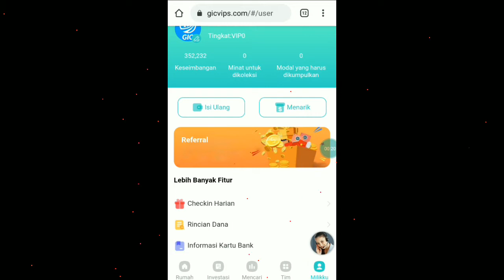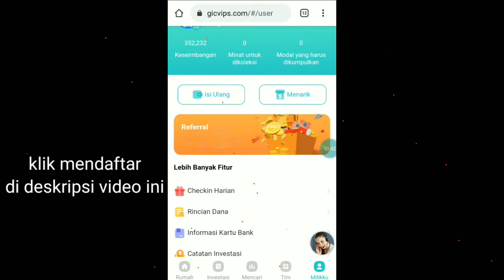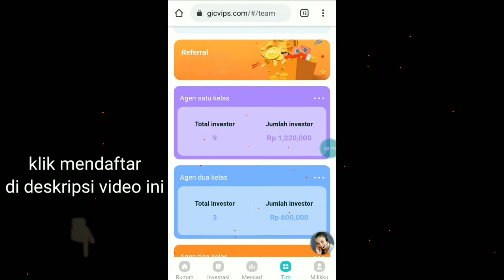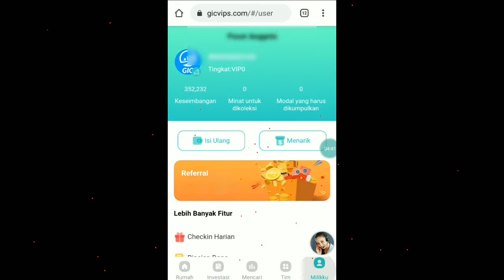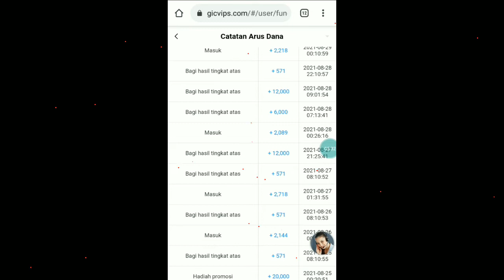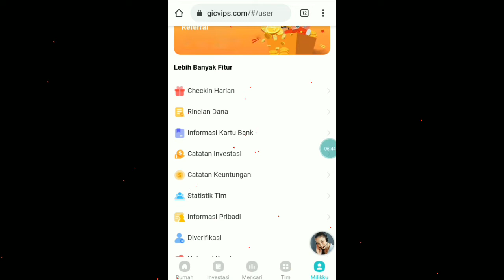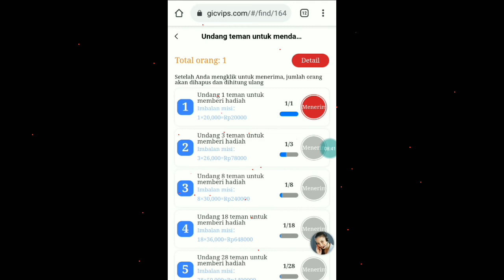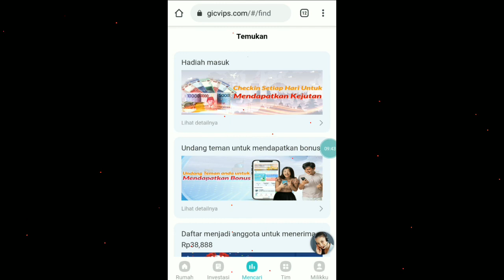Pegang Hp dapat uang di GIC - Aplikasi Penghasil Uang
Aplikasi penghasil uang. Terbukti.!
Setiap hari gajian dari Cek in.!
Daftar langsung dikasih BONUS GRATIS Hingga 100.000